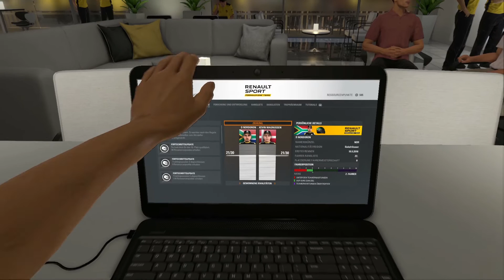F1 2016 Let's Play (deutsch) #05 Qualifying im Regen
Formel 1 2016 - Karriere
3. Wochenende: China

F1: "Als offizielles Videospiel der 2016 FIA FORMULA ONE WORLD CHAMPIONSHIP™ versetzt dich F1™ 2016 wie nie zuvor mitten ins Getümmel des glamourösesten Motorsports der Welt. Tritt selbst oder als einer deiner Lieblingsfahrer in einem der schnellsten und spannendsten Rennerlebnisse im Gaming-Bereich an. Komplett mit Hospitality-Bereichen, die als Ausgangspunkt für deine Karriere fungieren."